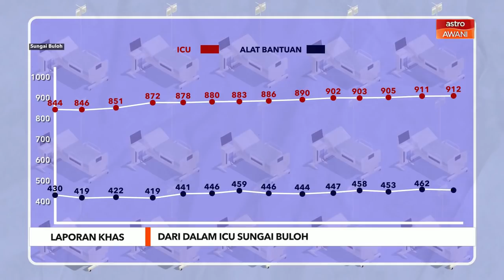Laporan Khas | Dari dalam ICU Sungai Buloh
Lebih setahun COVID-19 menjajah, nampaknya ia masih belum tewas.
Jumlah kes positif dari satu angka kini berlegar pada paras empat angka, malah pernah menghampiri lima angka.
Kematian kini mencecah empat angka dan peningkatan pesakit di Unit Rawatan Rapi (ICU) menghadirkan resah kepada rakyat, namun masih ada yang tidak percaya.

Laporan Ridauddin Daud membawa anda masuk ke dalam ICU untuk melihat realitinya.